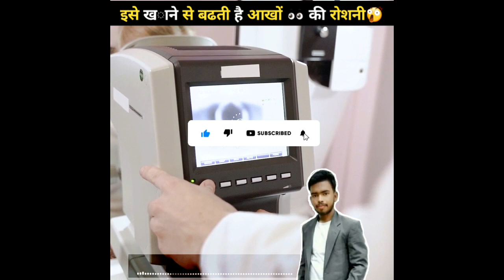इसे खाने से बढती है आखों की रोशनी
हार मत मानना मेरे भाई👌क्योंकि तुम्हारी मां जीत का इंतजार कर रही है !

तुम्हारे सपने टूट जाये तो 👉 मामले सपनो या जख्मी को याद कर लेना 🔥

Hope you like this video. If you like this video.

                                  😮 Thankyou 😮

                              Thankyou
Your Quarries :-
Eyes problem
Eyes
Eyesight
Blandness

 if you have any question9s.
Please thank for choosing video.💖💖💖💖💖

Mahindra कम्पनी के गाडीयो के Name के आखिरी मे O शब्द का प्रयोग क्यों किया जाता है

MY socal platform link:-